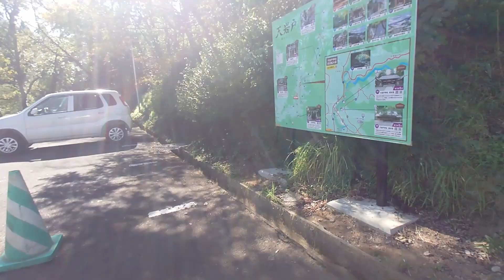I went to Takachiho Town in Miyazaki Prefecture, the birthplace of Japanese mythology!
Head to Takachiho, Miyazaki Prefecture, known as the "hometown of Japanese mythology."
Drive a rental car through the mountains for about an hour and a half from Kumamoto Airport to Takachiho.
This video records the grounds of Takachiho Shrine, the route to the day trip natural hot spring on the way to Amanoiwato Shrine, and the beautiful blue sky and rice terraces.

This is a roughly edited video.
Please take a look at it as a reference when visiting Miyazaki in Kyushu.